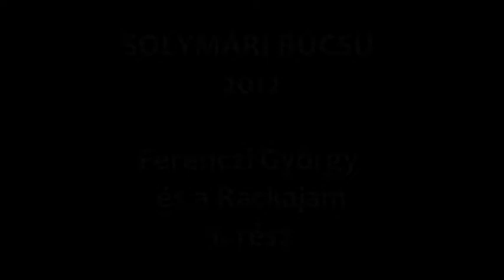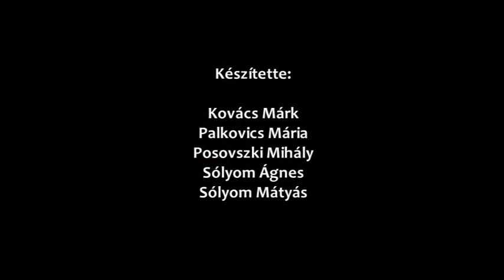13_15_Solymári búcsú 2012_8_Rackajam_1